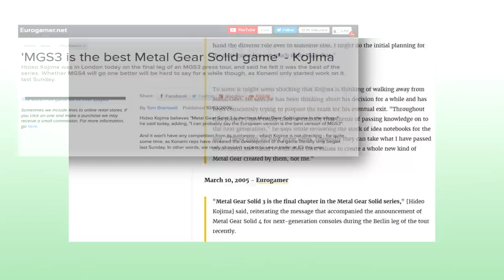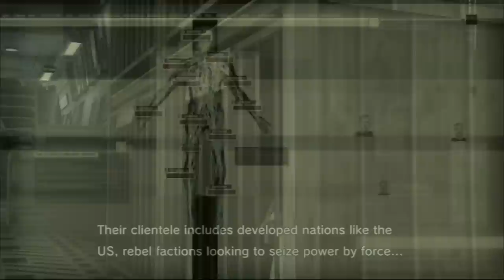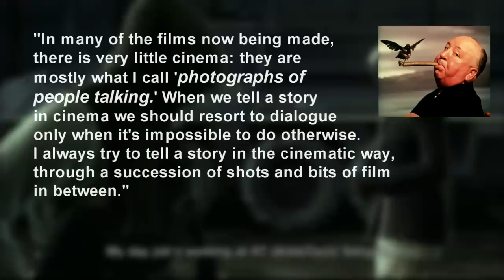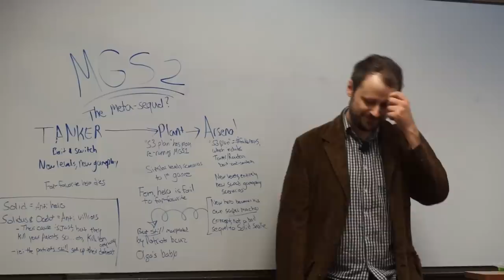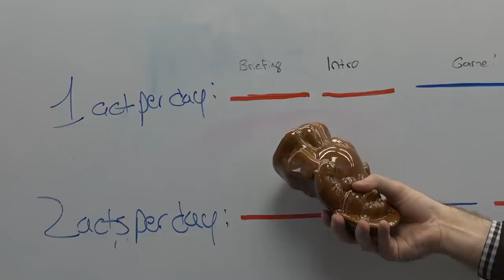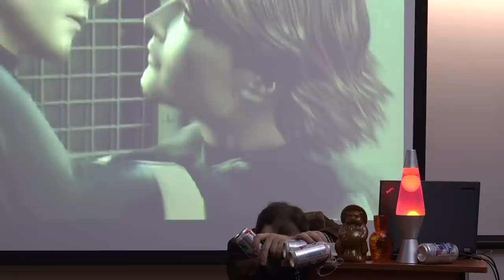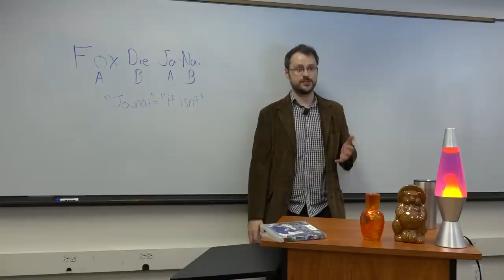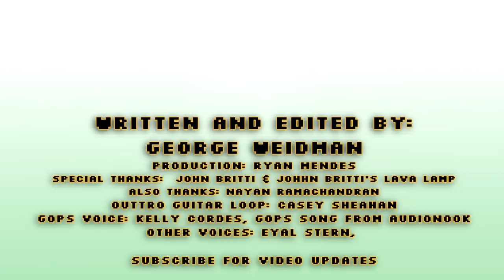Critical Close-up: Metal Gear Solid 4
After countless fan requests and countless unanswered questions, we've thrown together this mess that we're promising is our last final mission/

Kept ya waiting huh?

Special thanks to Ryan Mendes for helping maintain my sanity and time as we put this thing together.